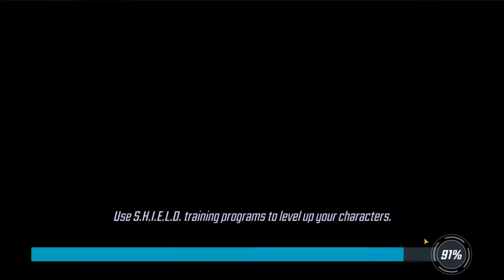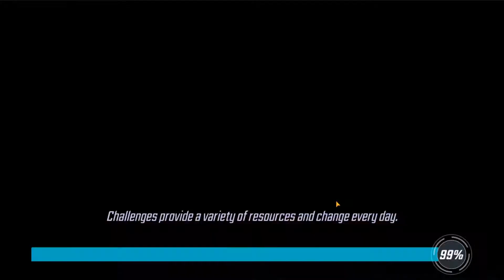Dark Dimension 3 - Dread the Darkness - First Run - Node 8 - Day 70 - MARVEL STRIKE FORCE - 7.1.20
Global:
Phoenix

S.H.I.E.L.D. Trooper

Cosmic:
Hela

City:
Spider-Man (Symbiote)

Attempt 1 0:43
Attempt 2 3:15